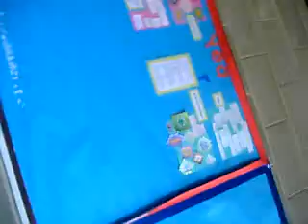More fun xD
here u go xD